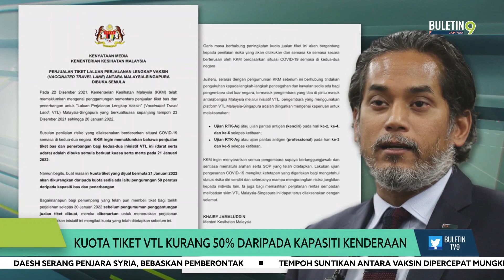Kuota Tiket VTL Kurang 50% Daripada Kapasiti Kenderaan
Penjualan tiket inisiatif Perjalanan Lengkap Vaksin (VTL) antara Malaysia dan Singapura menerusi darat dan udara dibuka semula hari ini.